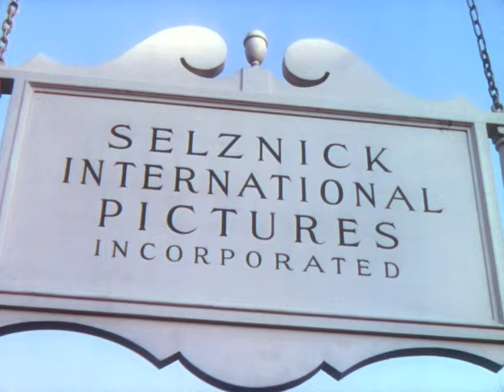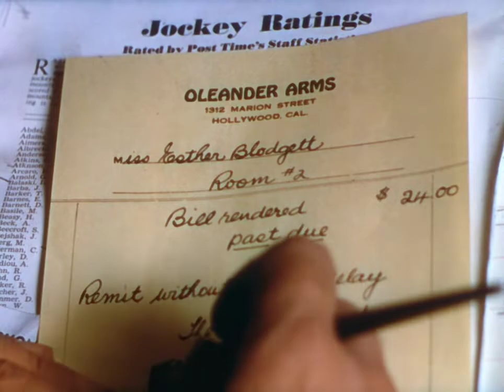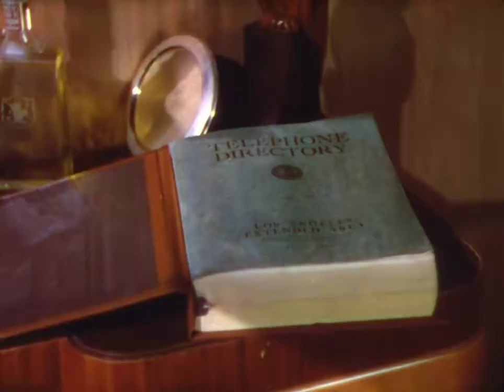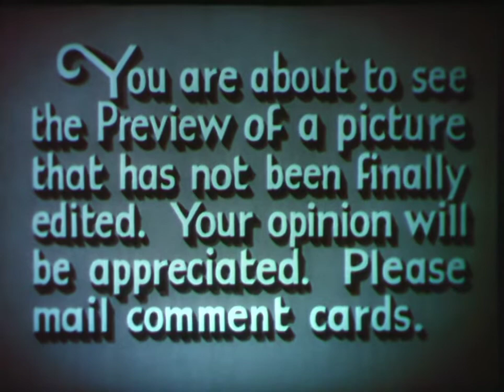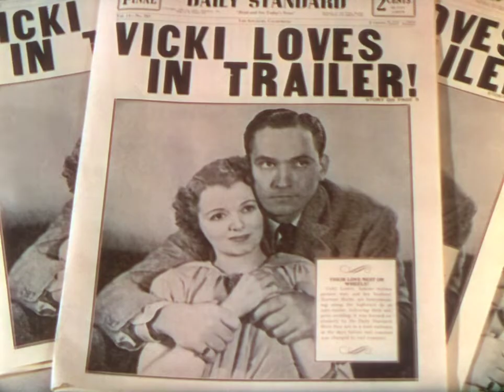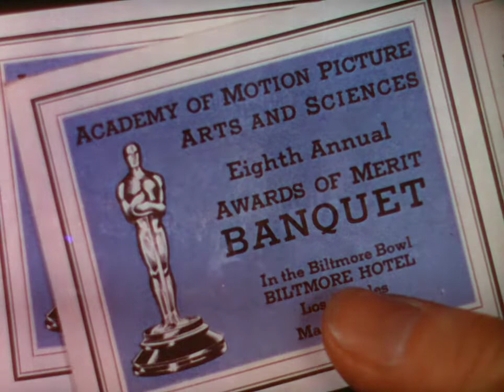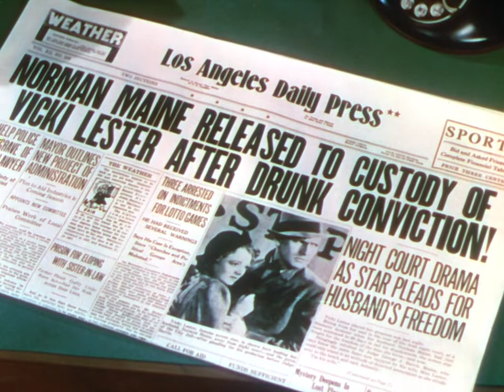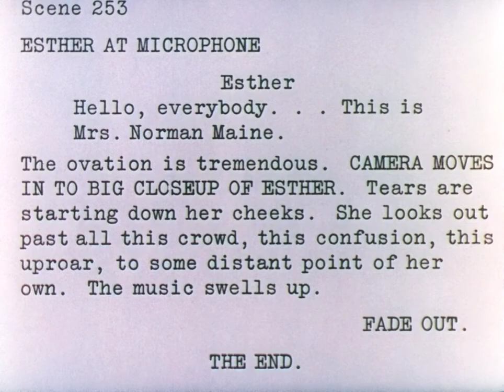Фильм Звезда Родилась (A star is born 1937) Драма.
Норман Майн - киноактёр, чей пик славы уже ушёл в прошлое, но которого всё ещё уважает его продюсер и глава студии. Все, кроме самого актёра, знают, что он теряет былую популярность, а фильмы с его участием приносят всё меньше и меньше прибыли. На голливудской вечеринке, где он, как обычно, слишком много пьёт, актёр увлекается официанткой Вики Лестор и предлагает девушке сделать из неё звезду. Вики с детства мечтает стать актрисой. Актёр с трудом убеждает главу студии сделать для своей пассии кинопробу. Босс, распознав, что героиня талантлива, решает создать из неё звезду экрана. Проходят дни, Норман и Вики женятся, её карьера складывается удачно, а его уже никто не хочет брать на работу. Так произошло рождение новой звезды, зажжённой любовью угасающего таланта…